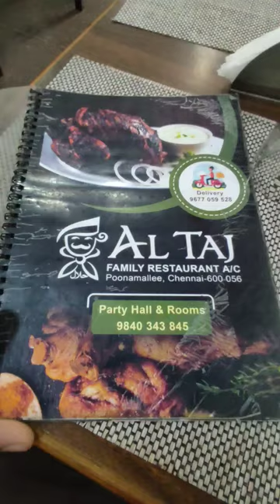AL TAJ_ Hotel Poonamallee, mutton biryani😋🤪